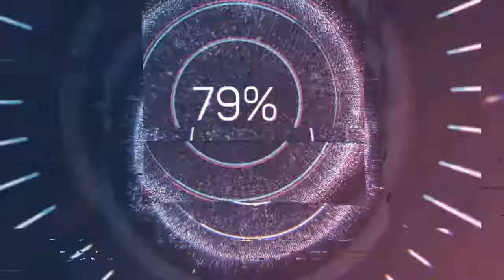Day from the Desert - Trevor Garrod (Audio no Copyright Music)